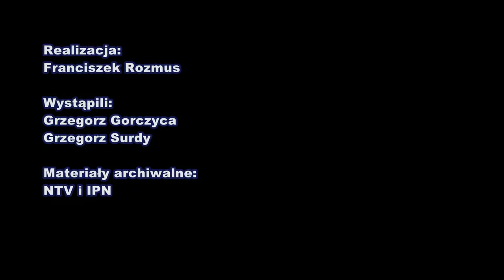Lenin w ogniu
Krótka historia wielkich manifestacji 13-15 października 1982 r. w Nowej Hucie.